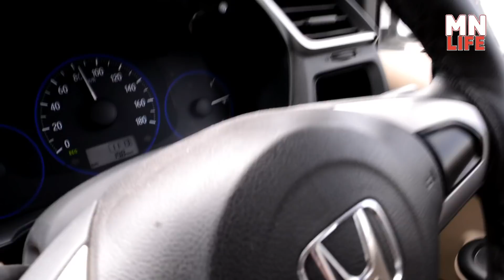Delhi to Lucknow Amazing Road Trip by Car || Yamuna Expressway || Taj Expressway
Delhi to Lucknow  Amazing Road Trip by Car || Yamuna Expressway || Agra To Lucknow Expressway || Taj Expressway

Delhi to Lucknow one of the best road trip... this video is road trip of delhi to lucknow, Enjoy journey by Yamuna Expressway,Taj Expressway,and Lucknow Expressway

Our Recomended Product on Amazon

My Gear :-

Mini Tripod :-